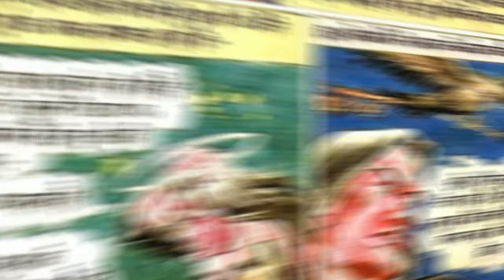Origin of Bhanja || Anthony's villain || Raj comics Universe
In this video, we have covered origin of Bhanja. Bhanja if the most popular Anthony villain. He has amazing gravity power. But his power has some limit. Bhanja appears in many comics in Raj Comics Universe and fight against ANTHONY AND ALSO SHAKTI. Bhanja is a amazing villain and We want to see again his powers, ability and amazing things.
If you gays like ORIGIN OF BHANJA please comment and suggest the next video topic.